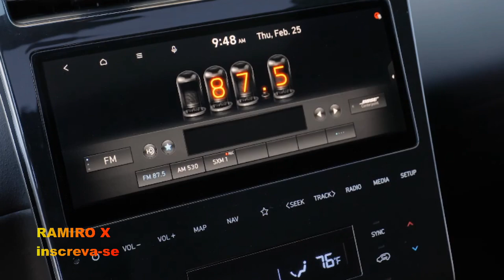Nova picape Hyundai Santa Cruz o pesadelo da Fiat Toro! Confira todos os detalhes | Ramiro X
Novo Volkswagen Golf GTI 45 2022: Série especial do esportivo GTI Clubsport! Vejam Todos os Detalhes

Novo Fiat Punto: Mais que um retorno, mudança de segmento! SUV esportivo e de porte intermediário!

Novo Citroën C3 Aircross 2021: Ganha Atualização no visual e dá pistas sobre inédito SUV no Brasil!

NOVO mini-SUV RENAULT KIGER 2021: O SUV COMPACTO RENAULT 1.0 TURBO COM 100 CV! MERCADO GLOBAL?

Novo Dacia Bigster Concept SUV médio inédito da Renault para encarar Jeep Compass! Vejam em detalhes

Novo Volkswagen Up Xtreme 2021: Preço, consumo, itens de série e agora versão única do subcompacto!

Novo Nissan Magnite 2021: Preço, Ficha Técnica e Consumo! O SUV MAIS BARATO DO BRASIL | RAMIROX

Novo Fiat Tipo 2021: Interior/ Exterior, Motor 1.0 Turbo, Versão Cross INÉDITA, que equipará o Argo!

NOVA FORD F-150 2021: PREÇO, Ainda Mais BRUTA e VEM PARA O BRASIL! Vejam Todos os Detalhes | RAMIROX

NOVO RENAULT KIGER 2021: O SUV DO KWID!? APARECE PELA PRIMEIRA VEZ, PARA O MERCADO GLOBAL | RAMIRO X

Nova picape Duster 2021: Detalhes para próxima Oroch, motor a diesel e tração 4×4! Veja em Detalhes

Nova Nissan Frontier 2021: Visual ainda mais moderno e inédita versão PRO-4X! Veja Todos os Detalhes

Novo Fiat Tipo Cross 2021: estreia motor Firefly turbo e inédita versão Cross! Vejam em Detalhes